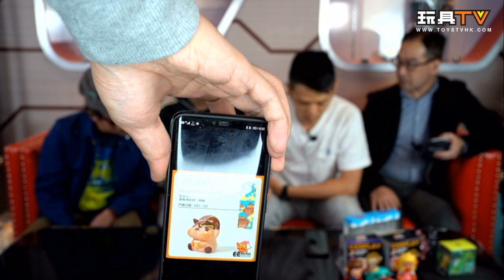「TOYSTV送大禮」ACGHK 香港動漫電玩節 入場券設計師玩具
Production: TOYSTV Production Team
Program host/Guest: DMS, Walker, Ricky, David, Dick.Po, Bryan Lo
Produced by: Bryan Lo, Toyswalker-Dick.po